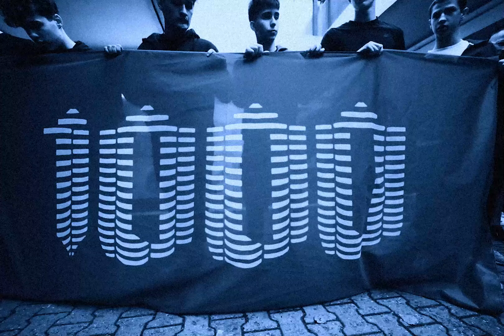[FREE] VKIE + OKEKEL TYPE BEAT "ZAMUŁA" | REJON NIE ZAMULA TYPE BEAT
135BPM - Bmin

💳 Bit można wykorzystać tylko w celach niezarobkowych pod warunkiem oznaczenia w tytule i opisie: [prod. balcer + getbuckmf] / music: balcer + getbuckmf